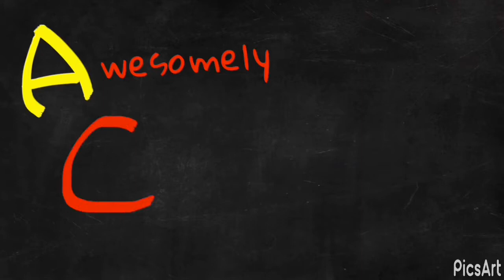CARD TRICK - Shuffle and Toss